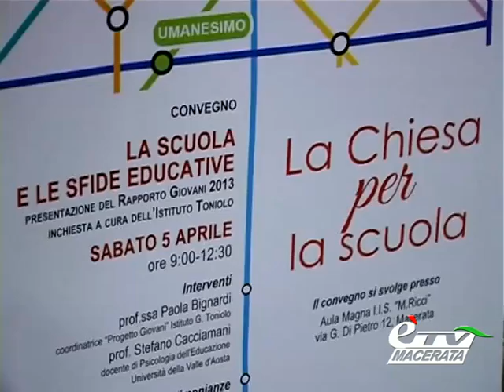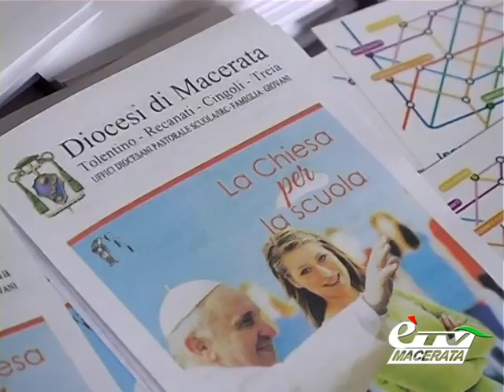MACERATA. ALL'ITAS RICCI LA CHIESA PER LA SCUOLA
Macerata. 5 aprile 2014. La Chiesa vede nella scuola, uno dei soggetti privilegiati, insieme alla famiglia, per stringere un'alleanza educativa, necessaria e urgente, a sostegno della crescita umana e culturale dei giovani. Di questo si è parlato nel convegno, organizzato dalla Diocesi di Macerata all'Itas Ricci dedicato al mondo della scuola. La Prof.ssa Paola Bignardi dell'Istituto Toniolo e il Prof. Cacciamani Docente di Psicologia dell'educazione , hanno presentato il rapporto giovani 2008 e 20013, il messaggio conclusivo è stato di  SE Mons. Giuliodori. Servizio di Tiziana Tiberi.